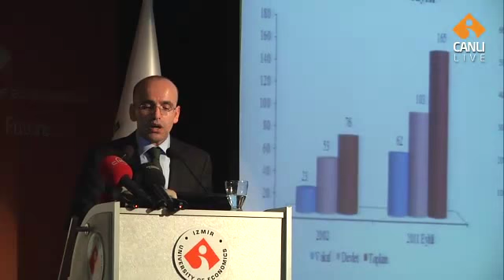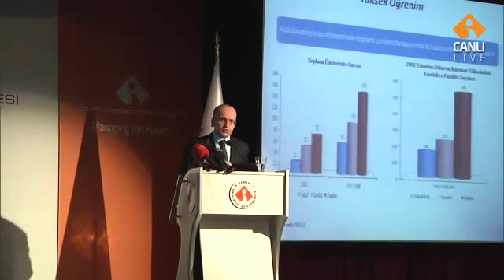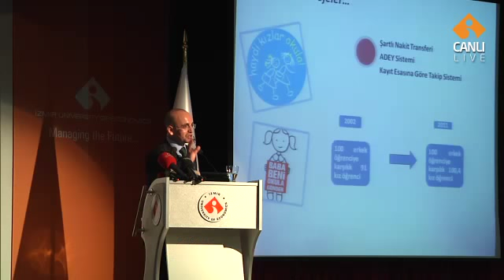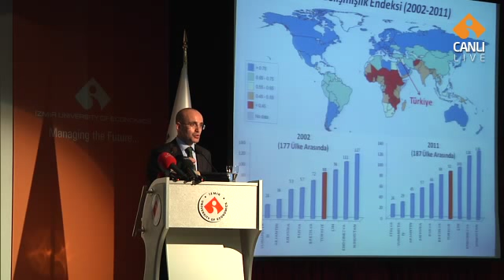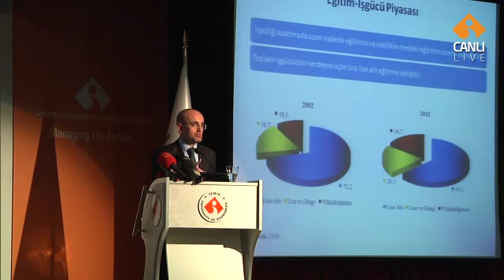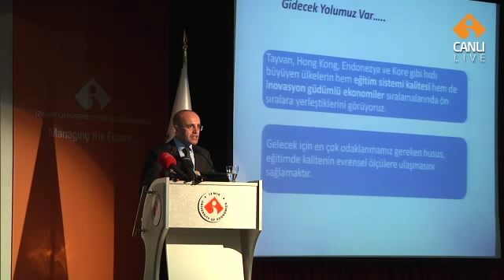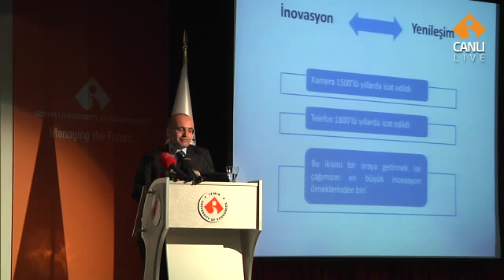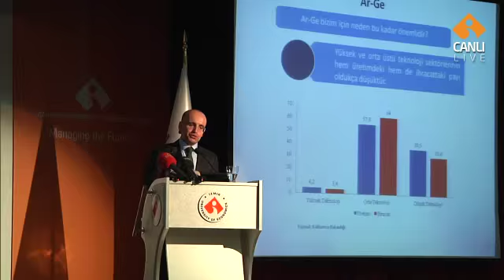Maliye Bakanı Mehmet Şimşek: Türkiye Ekonomisi ve Gelecek Vizyonu-1. Bölüm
Maliye Bakanı Mehmet Şimşek’in “Türkiye Ekonomisi ve Gelecek Vizyonu” başlıklı sunumu. (2 Mart 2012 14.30 İEÜ Konferans Salonu)